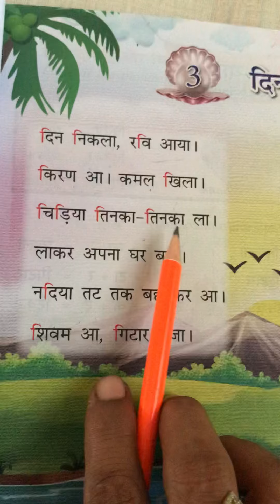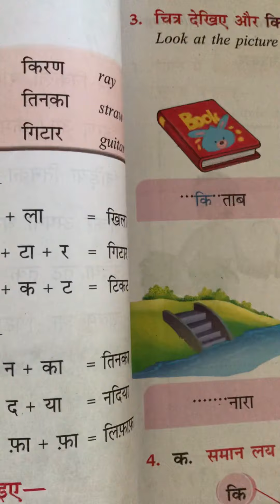Std-2 Hindi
Online Class